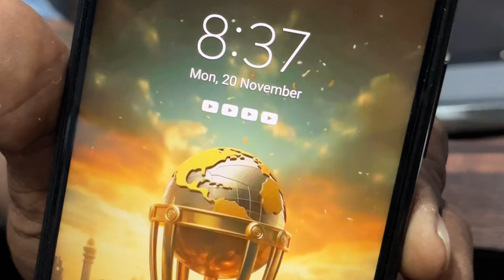మన Youtube Channel Ki "SilverPlayButton" వచ్చింది | 100k Subscribers Special | 4UD